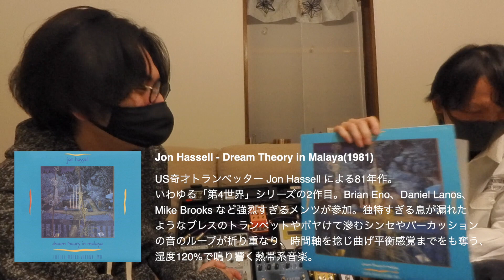【FREE TALK】2022年末にzoo tapes佐々木秀典氏とエフェクターボード・機材＆オカルト盤編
プラナヴァの自宅で佐々木秀典氏を招いての近況トークです。（2022/12/30撮影）

リンク各種

zoo tapes / 最近買った音源、オカルト盤の話題、AMBIENT NOISE辺境系 ZT-STREAM #4 一人現代ノイズ進化論 (18:39)

ニューエイジミュージックディスクガイド

◆＋ｎａｖａ NEW ALBUM
「materia regnas 」
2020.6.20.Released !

+nava
kaho - shinging bowl, slitdrum, etc
saj - guitar, effect, mix

recorded at - Hanno Saitama
mastered by - Chihei Hatakeyama

【CD版】
2,000円 (税込)
1CD 13 Tracks 20P Booklet
art written by HAJIME

【bandcamp版】
1,500円 (税込)